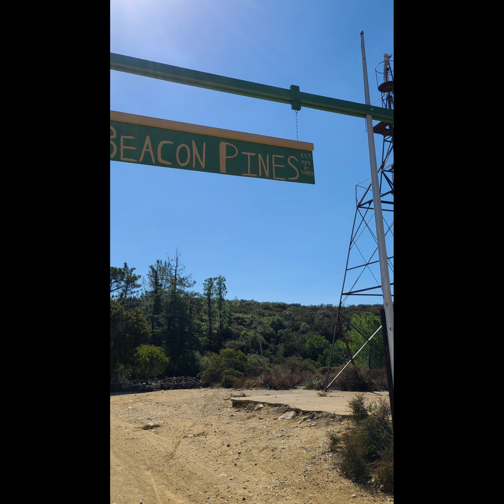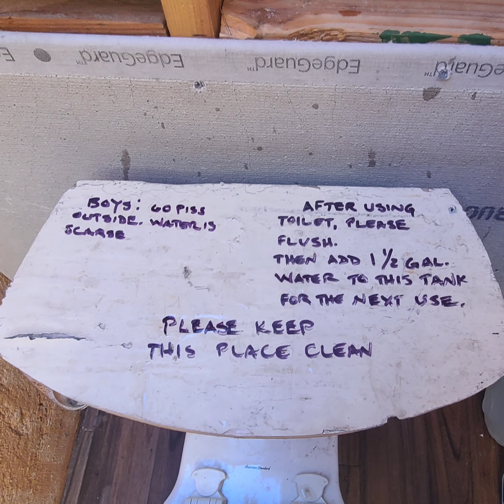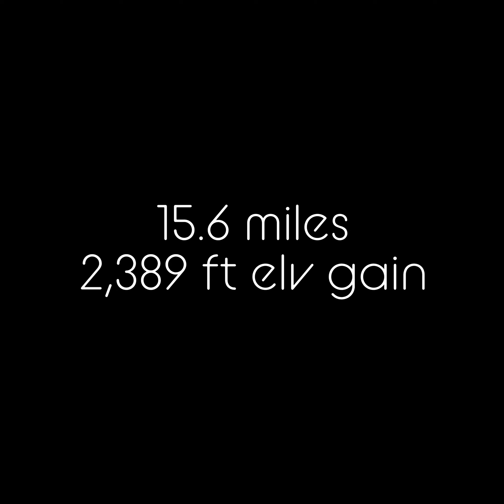Mom and Sarah's Biking Adventure - Part 2